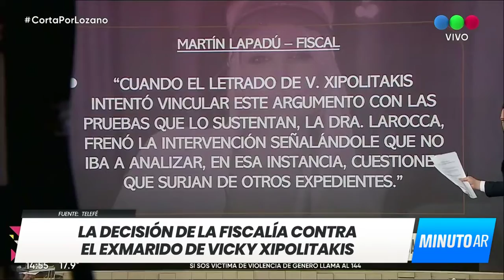La decisión de la fiscalía contra el exmarido de Vicky Xipolitakis. Parte 2 - Minuto Argentina 🇦🇷